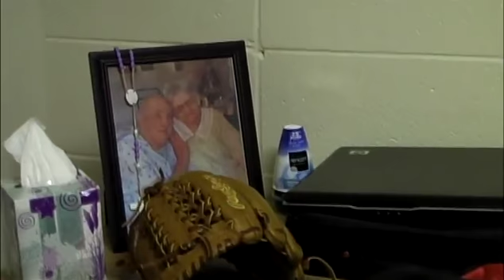Eric Santamaria Florida Christian College (FCC) Move In Day Video of Apartment